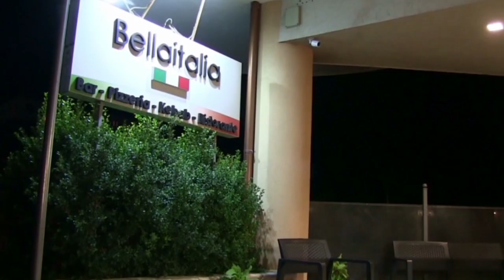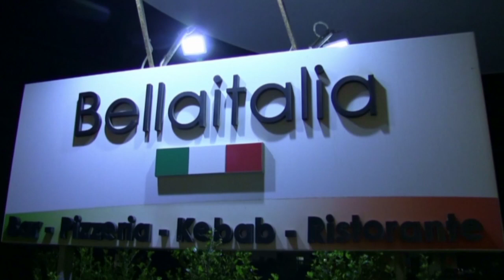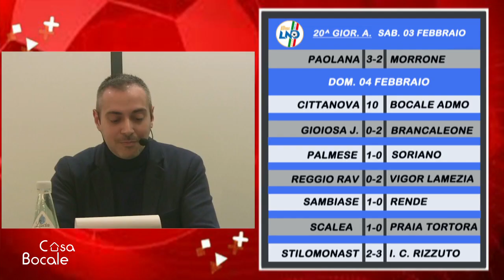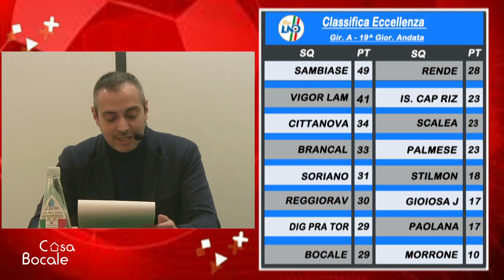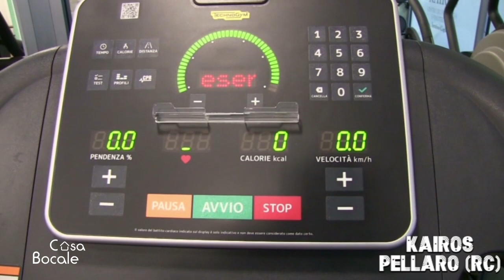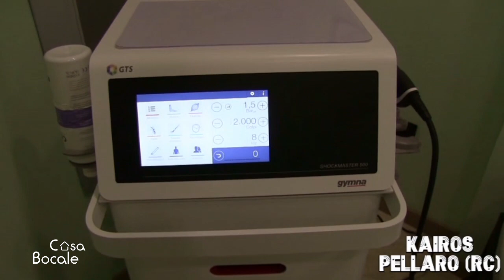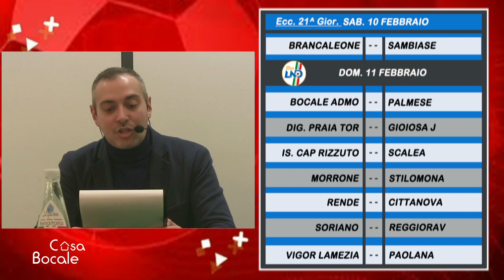CASA BOCALE 16^ PUNTATA